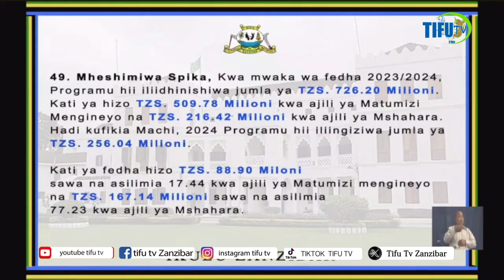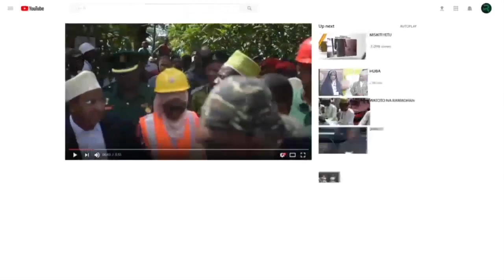HUTBA YA WAZIRI WA NCHI AFISI YA RAIS IKULU- ZANZIBAR.